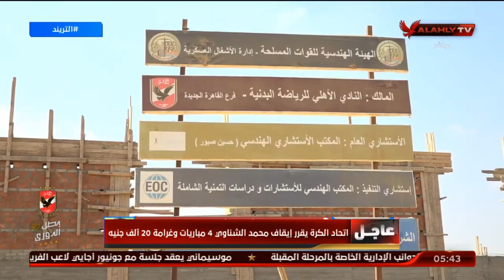عاجل أتحاد الكرة يقر إيقاف محمد الشناوي 4 مباريات وغرامة 20 ألف جنية | التريند